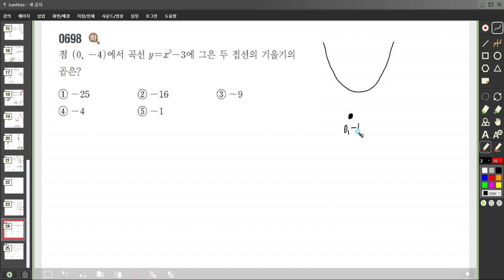미적분1 다항함수의미분법 접선의방정식 곡선밖의한점에서그은접선의방정식